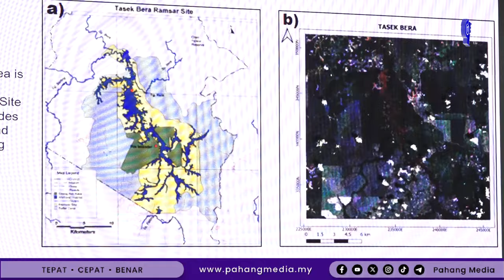Majlis Perasmian Penutupan Cultural Exchange Program with Aboriginal Education Centre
|Sorotan Video| PEKAN, 7 FEBRUARI 2024 : Kebawah Duli Yang Teramat Mulia, Tengku Mahkota Pahang Tengku Hassanal Ibrahim Alam Shah Ibni Al-Sultan Abdullah Ri'ayatuddin Al-Mustafa Billah Shah berkenan berangkat pada Majlis Perasmian Penutupan Cultural Exchange Program with Aboriginal Education Centre sempena Hari Tanah Lembap Sedunia di Hotel Ancasa Pekan.

🎥Najmuddin Zahid